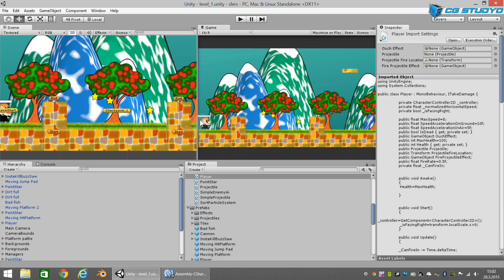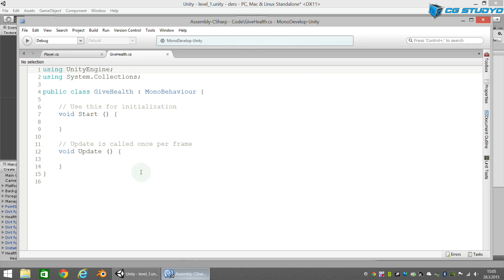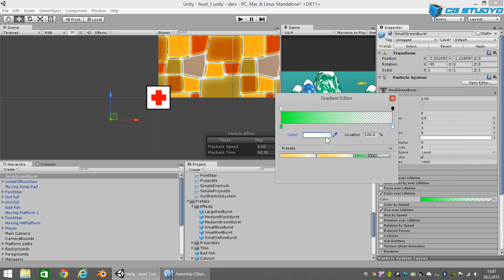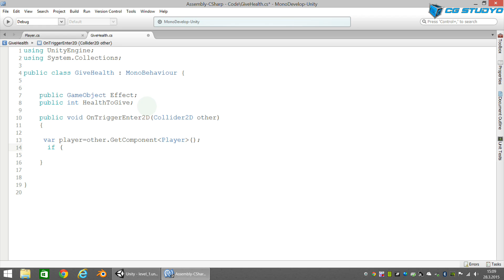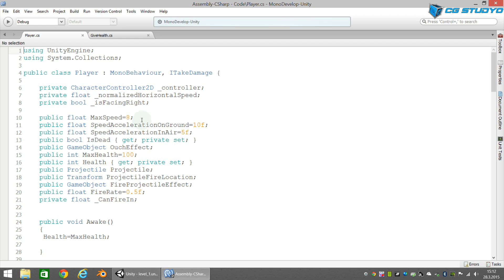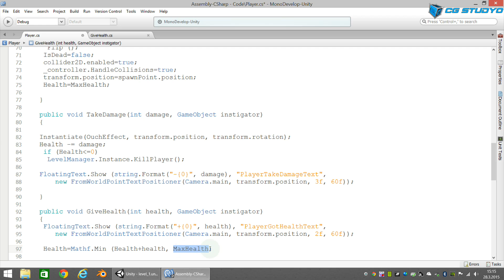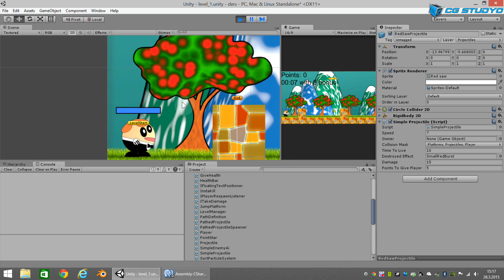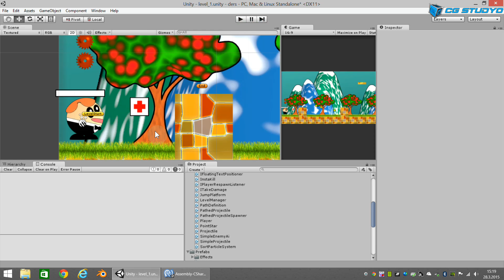Unity 4.6 Circle man ders-39